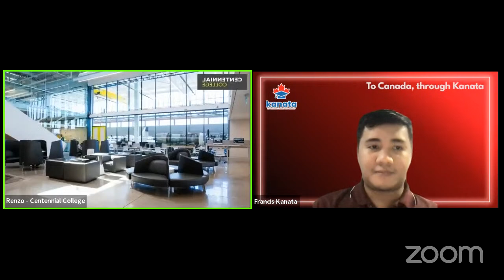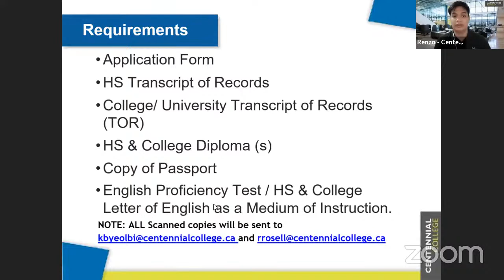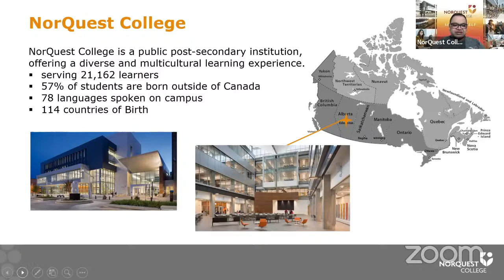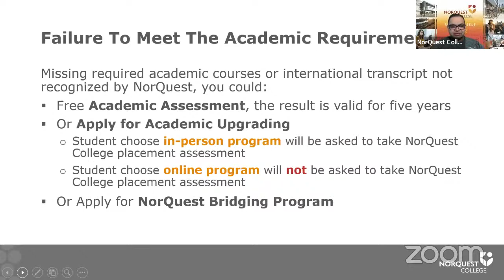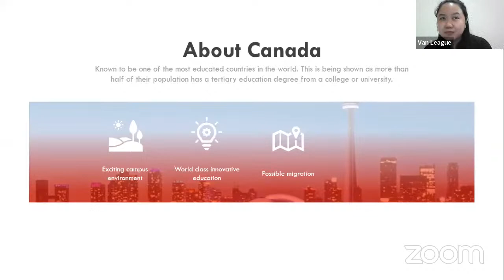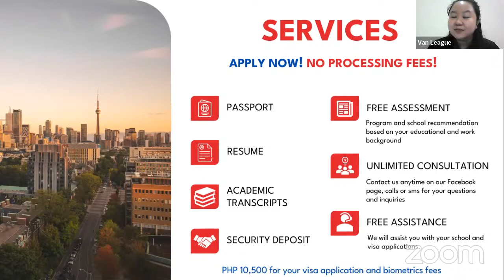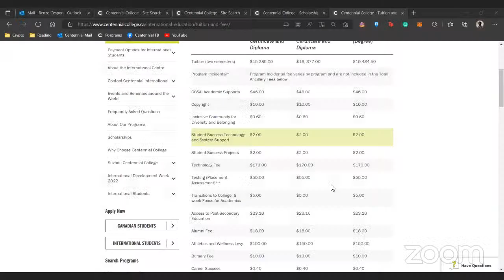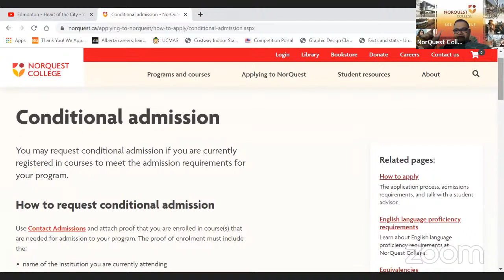Study in Canada with Centennial College and Norquest College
Join our webinar with our school partner Centennial College and Norquest College

Watch our live stream to:

Learn about:
✔ Program options
✔ Benefits of studying in Canada
✔ High demand programs for Filipinos
✔ Study pathway for immigration
✔ Visa Processing
✔ Costs and Tuition fees

Apply through Kanata Education and you will get:

✔ Guaranteed slot when application opens
✔ Assistance all throughout your application
✔ Study plan guidelines
✔ Documentation checking
✔ Assessment and unlimited consultation